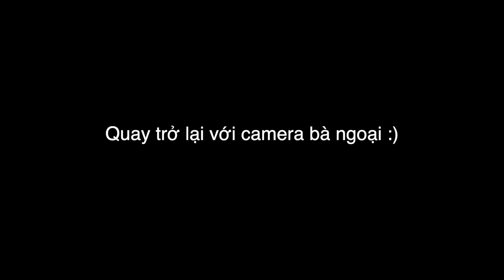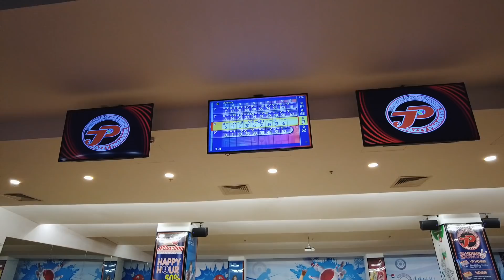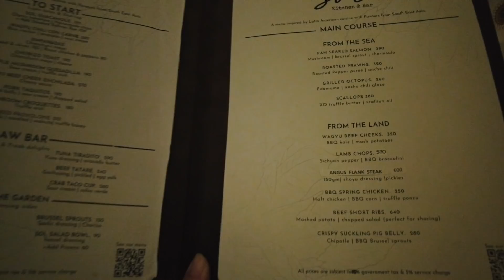Cuối Cùng Cũng Có Cơ Hội Làm Điều Này Cùng Nhau ❤️ TrinhPham Family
Lần đầu tiên hai vợ chồng đi Sài Gòn mà không có Bơ đi cùng. Cảm giác vừa nhớ con nhưng cũng tranh thủ để tận hưởng có những khoảng thời gian chỉ có 2 người ☺️

Follow nhà Bơ trên những platform khác nha !!